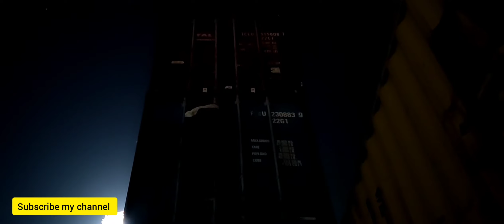BEHIND THE CAMERA WHAT IT TAKE TO BE A DOP JAY OZA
Dop jay oza
2nd dop Anik Ram Verma
Focus puller Deepak Sharma
Nawaraj Thapa
1st ac Alpesh Parmar
2nd ac Ajat singh
Inten Ishani
Alex
Gaffer Abdullah
Best boy Shanu
Key grip Yasin
Rajesh kumar

 (Steadicam)

Camera attendant
Future work.
Kamal gaucha das
Hamit pandey
Gajanan
Depu
Tapesh
Rohit kawar

@Nawaraj  Thapa  is solo authorized company to upload this video. Uses of this video on other channels is strictly prohibited, if found proper action will be taken .